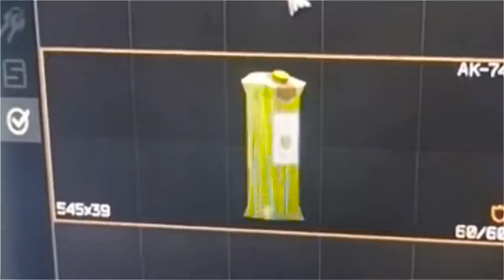Tarkov cursed images over Minecraft cave sounds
Tarkov can truly be a horror game